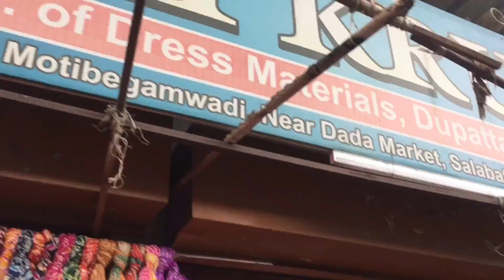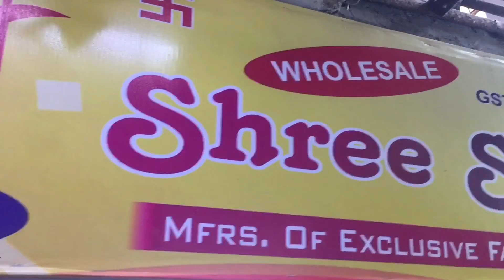Surat Navratri Wholesale Shopping market | BIGGEST CHEAPEST MARKET CHANIYA CHOLI SHOPPING | 2022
Video highlights :
Where I get Traditional lehenga choli in Surat?
Where I get kids lehenga choli in Surat?
Where I get Navratri Accessories in Surat?
Where is Wholesale Market of lehenga choli in Surat?
Navratri 2022 vlog
Navratri designer lehenga choli
How I get cheapest lehenga choli in Surat?
Wholesale market of lehenga choli.

Information video
Daily lifestyle
people and Blogs
traveling content